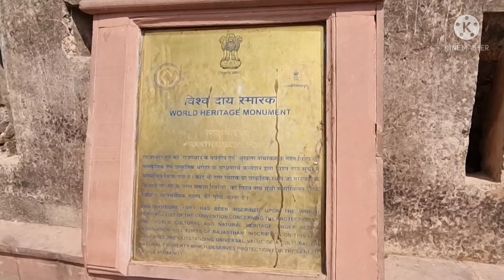Ranthambore fort I ranthambor vlog I ranthambore fort full information I